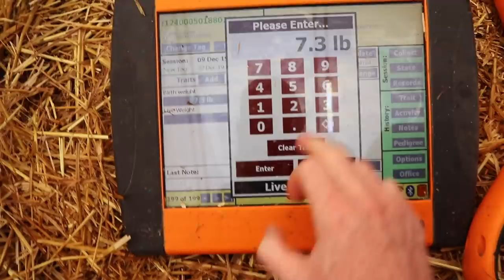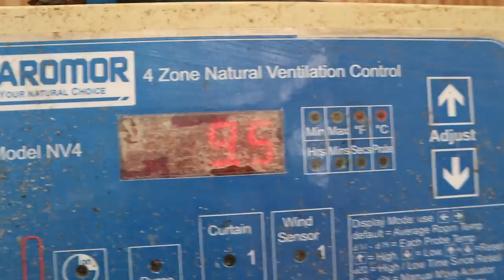Why I've been lambing alone: Vlog 201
Many of you wonder why I do this job of lambing solo.  Why don't I hire someone, and the biggest question of all...
WHY DOESN'T MARK HELP?

The sheep is my thing... much like the crops are Mark's.  Yes, we both help each other when we need it.  But it may not be in the way you think it should be.  It may look like picking up groceries, or cooking supper.

Mark is still really busy.
He's been helping a good friend get his corn dryer working while they are struggling to still harvest their corn... A friend who's wife also just had a baby!  So this is our way of helping them out.

During lambing, I have a system.  I know which lamb, which mom is doing what, who to check and re-check... who needs a bottle, who needs recorded...
Everyday changes so drastically, that it is hard to step out and expect someone to step in.  It takes training and time to do it well.  So for now, I power through and do it myself (right or wrong, I am a control freak.)

Yes, I help Mark.  But you don't see him working through the night getting caught up on fieldwork that gets pushed off, or babysitting a corn drier while I'm snug in my bed.
There are many jobs we do together, but on our farm, we have jobs we just prefer to do solo.